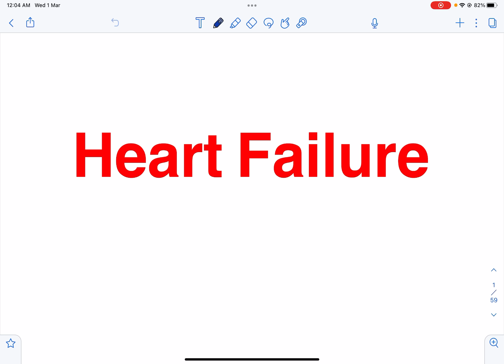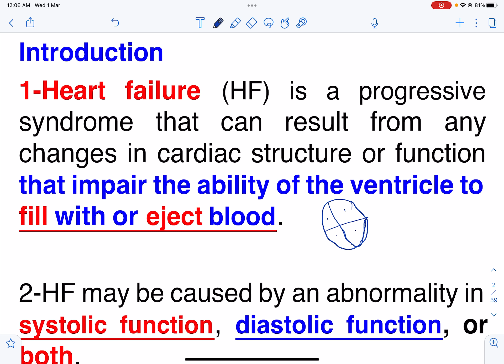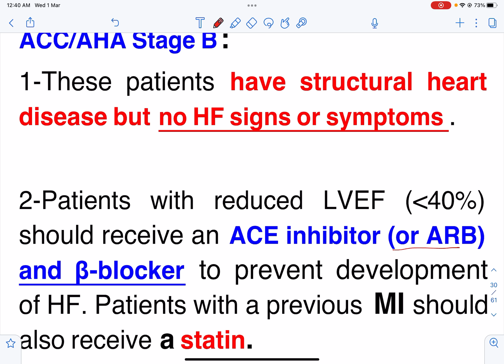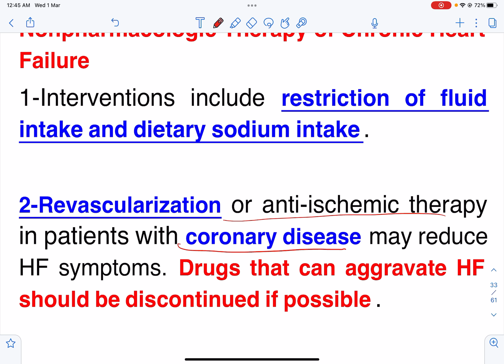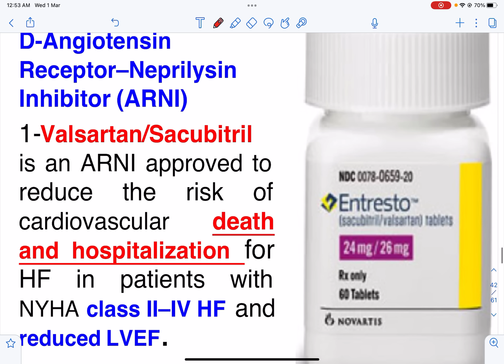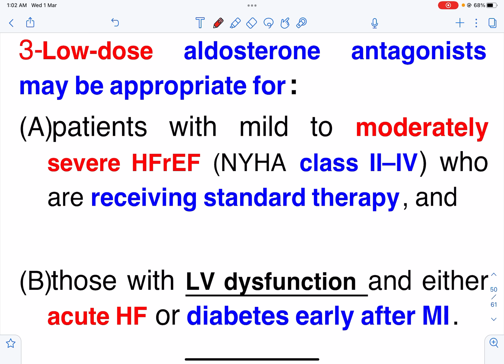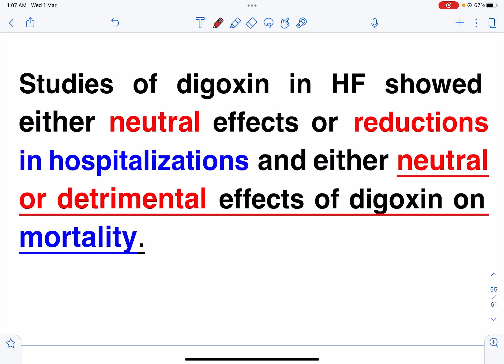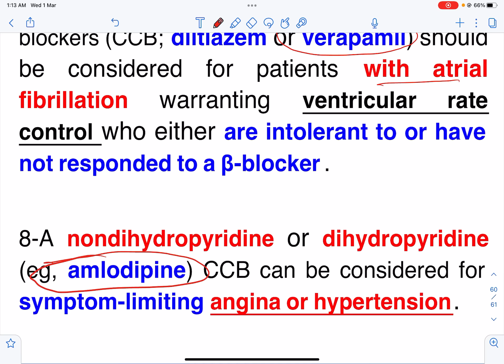Heart Failure : Part I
Heart Failure management for 4th years pharmacy students
Professor Mohammed Dakhil Al-Rekabi